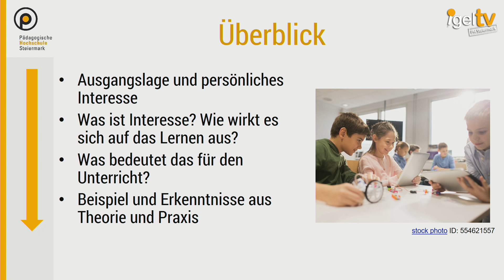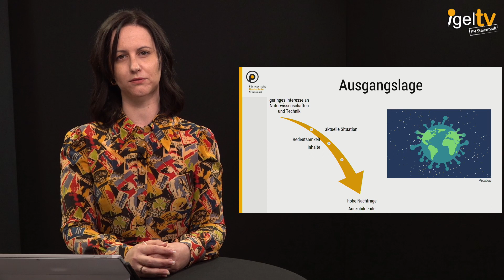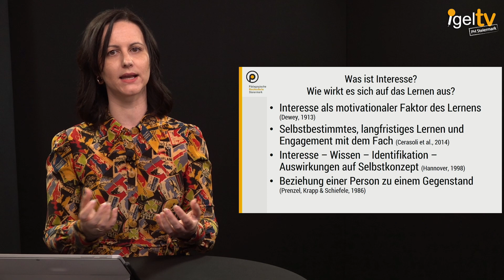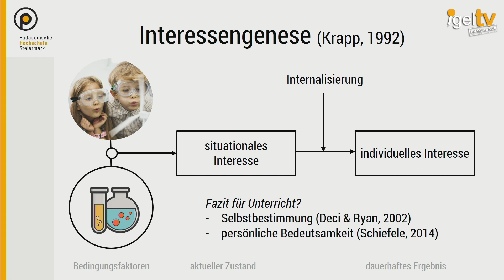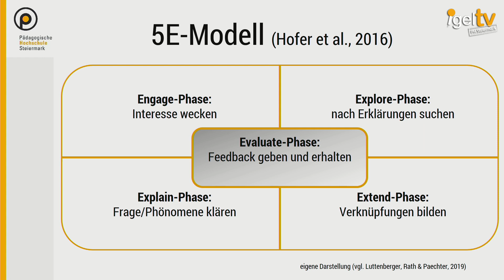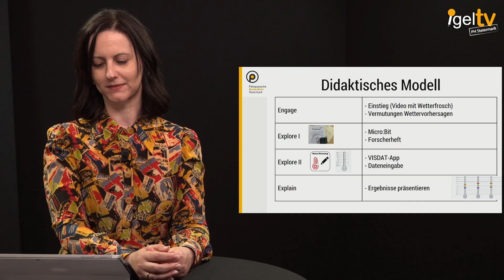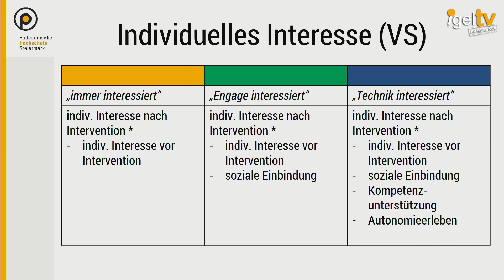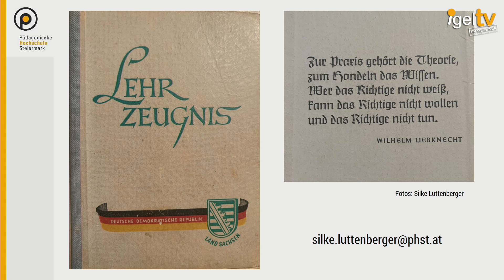Durch Forschung für die Praxis lernen. Wie fördere ich Interesse?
HS-Prof.in Mag.a Dr.in Silke Luttenberger, BEd, PH Steiermark präsentiert im Rahmen der Ringvorlesung „Theorie trifft Praxis“,  Erkenntnisse aus Theorie und Praxis des naturwissenschaftlichen Unterrichts.
Die Ringvorlesung verfolgt das Ziel aktuelle Forschungserkenntnisse der Bildungsforschung den Pädagoginnen und Pädagogen der Aus- und Fortbildung aber auch allen interessierten Personen der Öffentlichkeit zur Verfügung zu stellen.

Interesse spielt eine entscheidende Rolle für die überdauernde Beschäftigung mit naturwissenschaftlichen Inhalten. Ausgehend von zentralen Interessentheorien stehen Fragen für die Gestaltung von Unterricht im Mittelpunkt: Wie kann im Unterricht Interesse geweckt werden? Wie entsteht überdauerndes individuelles Interesse an der Beschäftigung mit naturwissenschaftlichen Inhalten? Im Vortrag werden Erkenntnisse aus Theorie und Praxis für den Unterricht diskutiert.